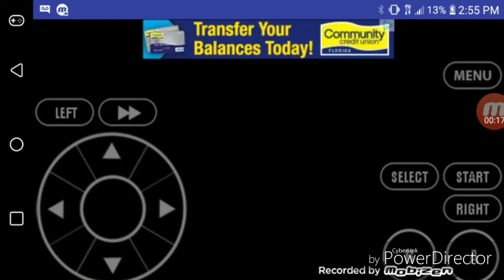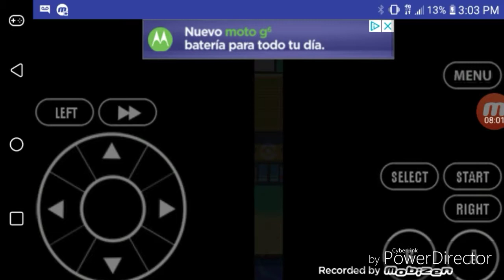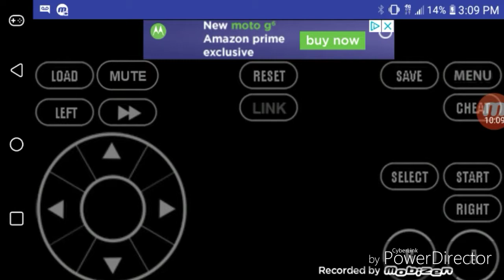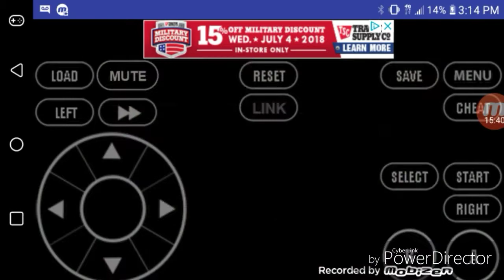Let's Play Pokemon Fire Red(GBA) Part 9: Gym Leader Lt. Surge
Today we defeat the Vermillion City Gym Leader Lt. Surge and get the Thunderbadge.

Intro Music is Live and Learn which is owned by Crush 40 and Outro Music is Super Sonic Racing which is from Sonic R(Made by Sega and Sonic Team) owned by Richard Jacques.